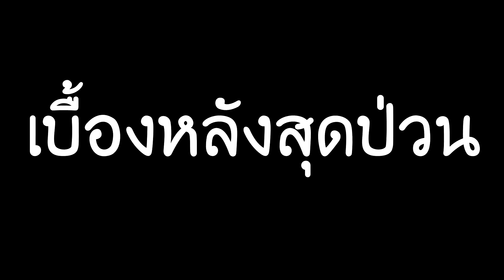Minecraft ร้านอาหารสุดป่วน - เจ๊ลงสมัครเลือกตั้งหัวหน้าหมู่บ้าน